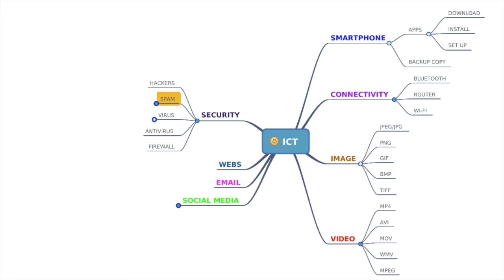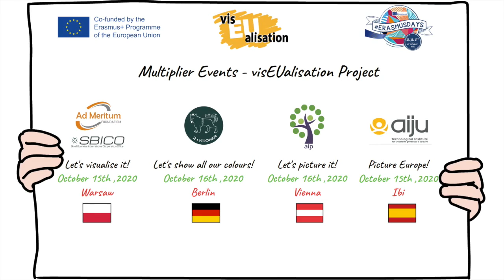Multiplier Events visEUalisation Project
Please review our multiplier events we will develop on 15-16 October. These events are part of the Erasmus Days.
If you would like to download the storyboard, sounds, and all the files on which this video has been generated